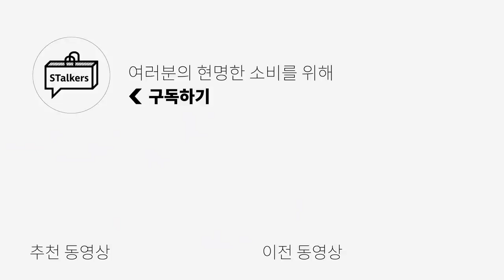미니멀, 남친룩 남자 옷장 있어야할 머스트 아이템 Top10 | 패션리뷰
아직 무덥지만, 슬슬 가을 옷장 쇼핑을 시작하시겠죠?

개인적으로 제가 생각했을 때, 미니멀룩을 좋아하시는 남성분들께 옷장 속 기본템 추천을 드리려고합니다!
이 컨텐츠는 지극히, 제 개인 취향이 반영 되었으니까, 정답은 아니지만!
이 영상이 도움이 조금이나마 도움이 되셨길 바랍니다!!

오늘 영상에서 사용 된 모든 제품들은 그 동안 증정 받았거나,
이 컨텐츠를 위해 요청드려서 제품만 지원 받은거라고 다시 말씀드리며,
금전 거래는 없었습니다!

0:00 오프닝
0:14 티셔츠
1:24 셔츠
1:48 데님
2:23 슬랙스
2:57 셋업
3:36 트레이닝 셋업
4:08 자켓
4:50 코트
5:48 스니커즈
6:31 구두
8:01 클로징

PRODUCT INFO

(1) 무지티

[더니트컴퍼니] 수피마 티셔츠 (제품 증정 NO MONEY)

[밀로] 스프링 소프트 하프 터틀넥 (제품 증정 NO MONEY)

(2) 셔츠

(3) 데님

(4) 슬랙스

[글로즈 스튜디오] 와이드 슬랙스 블랙 (제품 증정 NO MONEY)

[토니웩] Signature Classic Trousers_Blac (제품 증정 NO MONEY) - 품절이나 FW로 다시 나올 예정

[엘무드] 시그니처 와이드 슬랙스 모던 베이지 (제품 증정 NO MONEY)

(5) 셋업

[707 X 글로즈스튜디오] 3버튼 셋업  (제품 증정 NO MONEY)
-아직 판매 예정 제품

[아트 이프 액츠] 필드 자켓 네이비 (제품 증정 NO MONEY)
[아트 이프 액츠] 사이드 턱 팬츠 (제품 증정 NO MONEY)

(6) 츄리닝 셋업

[아트 이프 액츠] Heavy Hooded Sweat Shirt (제품 증정 NO MONEY)

[아트 이프 액츠] Heavy Hooded Sweat Pants (제품 증정 NO MONEY)

(7) 자켓

[비긴202] 블루종 브라운 (제품 증정 NO MONEY)

[스페로네] Cowhide Single Rider Jacket (제품 증정 NO MONEY)

(8) 코트

[웰메이드컴] 가제트 맥코트 (제품 증정 NO MONEY)

[아트 이프 액츠] 발마칸 코트 베이지 (제품 증정 NO MONEY)

(9) 화이트 스니커즈

[LAR] 친환경 데일리 스니커즈 화이트 (제품 증정 NO MONEY)

[커스텀에이드] 3cm 소가죽 더티 독일군 스니커즈  (제품 증정 NO MONEY)

(10) 가죽 슈즈

[로스트 가든] YARD 더비 슈즈  (제품 증정 NO MONEY)

[로스트 가든] MAX 첼시 부츠  (제품 증정 NO MONEY)